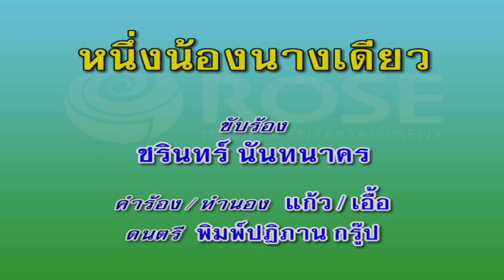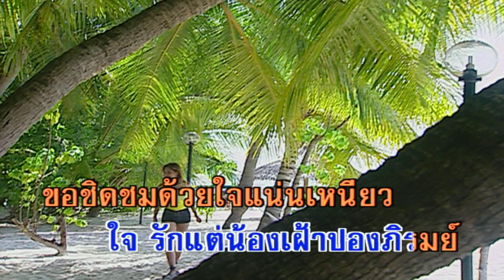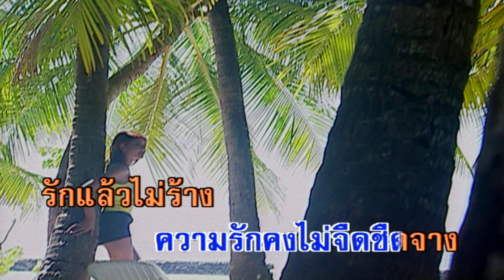หนึ่งน้องนางเดียว - ชรินทร์ นันทนาคร (คาราโอเกะซาวด์ดนตรี)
เพลง หนึ่งน้องนางเดียว
คำร้อง/ทำนอง : แก้ว อัจฉริยะกุล/เอื้อ สุนทรสนาน

ยล พักตร์ชวนพิศน่าเชยชิดชม
แม้ได้สมดั่งใจนึกปอง   พี่คอยประคอง
เฝ้าแต่จะปองแนบนาง
หวังเคียงครองแต่เพียงน้องนวล
รักชื่นชวนยั่วยวนพะวง
ความรักคงไม่จืดชืดจาง
รักแล้ว ไม่ร้างน้องนางนั้นเป็นคู่ใจ
รักแต่น้องนั้นแน่แท้
มิได้แปรไปจากใจ  สุดจะผลักหักฤทัย
ขอฝากดวงใจมอบไว้เพียงนางเดียว
ใจ รักแต่น้องเฝ้าปองภิรมย์
ขอชิดชมด้วยใจแน่นเหนียว
รักแท้แน่เทียว  รักเดียวมิขอห่างไกล